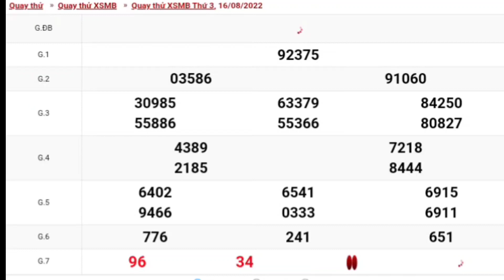XSMB • Quay Thử Xổ Số Miền Bắc P2 Hôm Nay Thứ 3 Ngày 16-08-2022